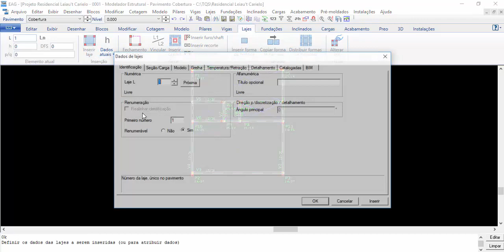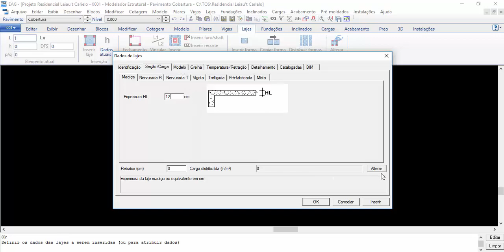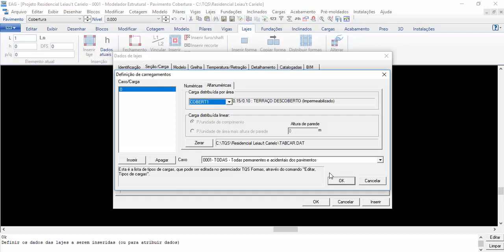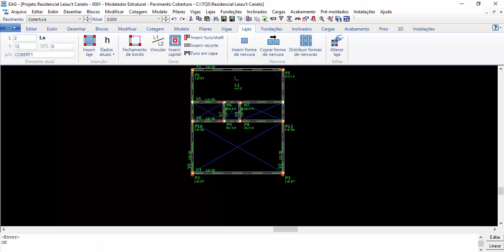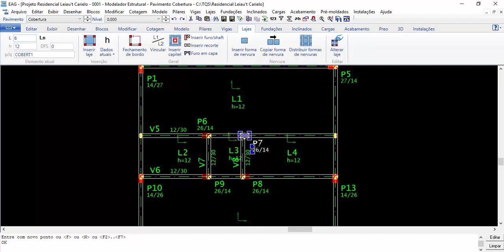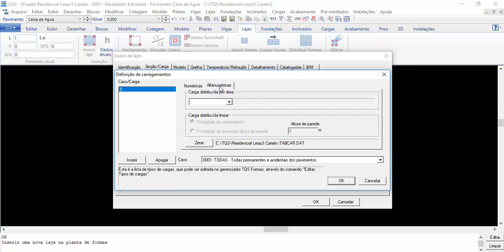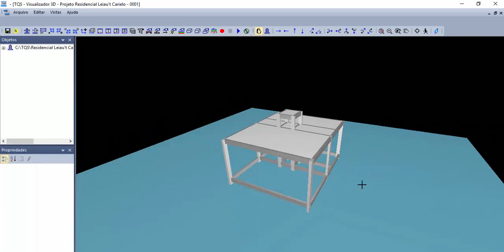16 - Curso de TQS (Básico) - Lançamento das Lajes